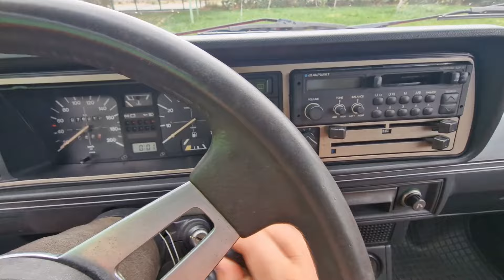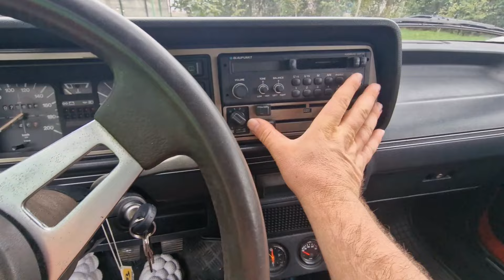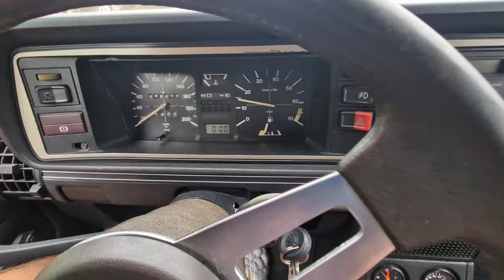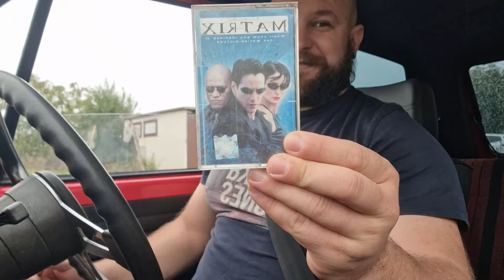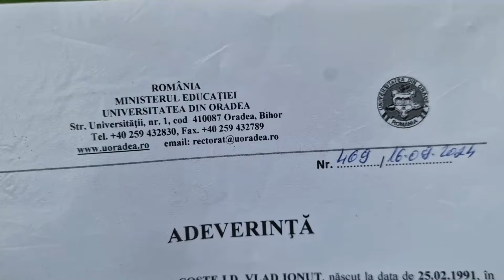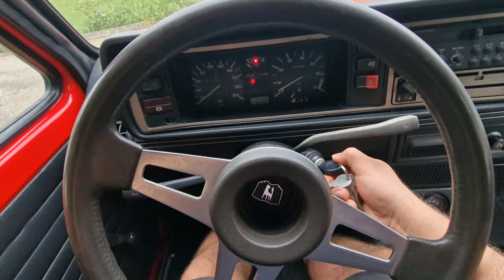Noua Masina Din Colectia Mea | Vlog Bagabont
Citeste review-urile autentice:
In 2024 am vazut peste 100 de portofolii in actiuni cu profituri solide urmând pas cu pas protocolul prezentat aici.
PENTRU PRIMA DATA OFER O REDUCERE DE PRET UNUI NUMAR LIMITAT DE ACHIZITII CU CODUL: 2025